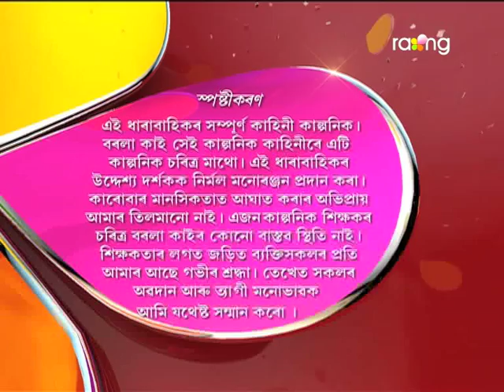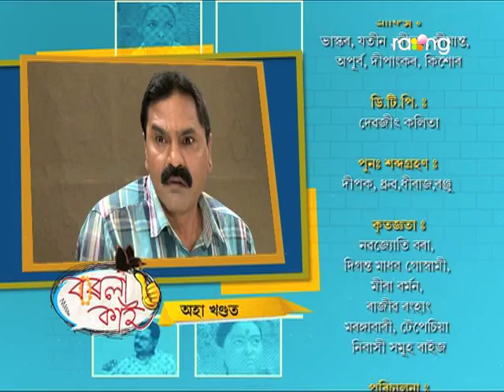Borola Kai - বৰলা কাই | 06th Jun 2017| Full Episode | No 662